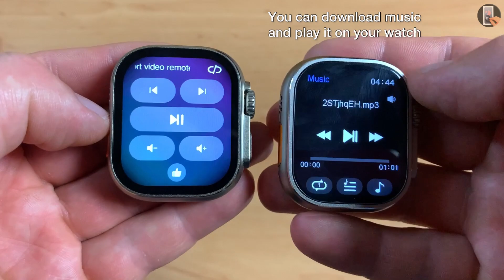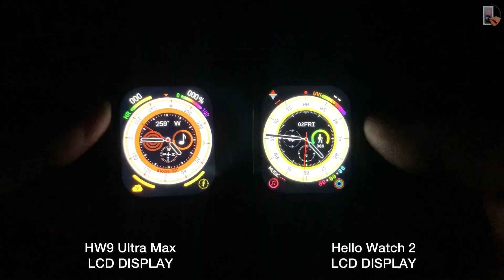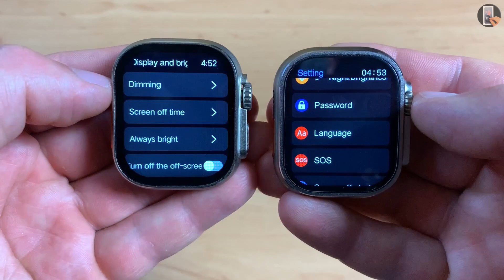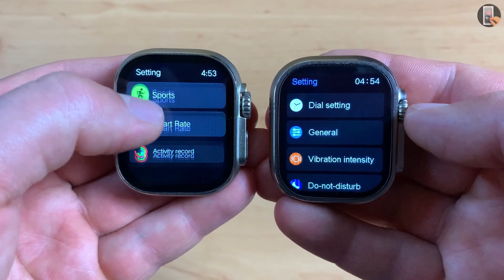AMAZING Hello Watch 2 vs HW9 Ultra Max Full Comparison! Top 1 Sport SmartWatches! - ASMR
Today I will be full comparison the Amazing Smartwatch Hello Watch 2 vs HW9 Ultra Max Amoled. I hope you enjoy!

00:00 Intro
00:18 Review HW9 Ultra Max Amoled with Green Alpine Loop
00:52 Review Hello Watch 2 Ultra with Orange Alpine Loop
01:31 Full Comparison Of The Construction, Menu Style and Functions & System Fluidity Hello Watch 2 Ultra and HW9 Ultra Max
08:39 Outro